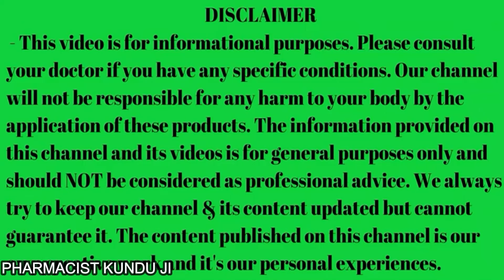वजन बढ़ाने की दवा- Paurush Jeevan Capsule | Paurush jiwan ke fayde aur nuksan | Paurush jiwan Review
वजन बढ़ाने की दवा- Paurush Jeevan Capsule | Paurush jiwan ke fayde aur nuksan | Paurush jiwan Review by Pharmacist Kunduji. You will know- Paurush Jeevan Capsule Use, Dose, Benefits, Side Effects.
Paurush Jiwan Capsules, Pack of 60
Paurush Jeevan Capsules (6 x 10 Caps) -Pack of 2 Bottles
In this video, you will know- पौरुष जीवन कैप्सूल के फायदे और नुकसान, Full Review, वजन बढ़ाने की आयुर्वेदिक दवा, पौरुष जीवन कैप्सूल ,वजन बढ़ाने की अचूक दवा, Paurush Jivan Capsule लेने का सही तरीका और कब तक लेना चाहिए ? Paurush jeevan capsule se kya hota hai.

⚡Video Time slot:
00:00 -01:09 Paurush Jeevan Capsule introduction
01:10 - 02: 13 Ingredients
02:14 - 03:42 Dose?
03:43-04:45 Benefits?
04:46-06:18  Side Effects?
06:19-07:22 Precaution?
07:23-08:40  FAQ
08:41-09:14 Final Discussion
Video Highlights-

paurush jeevan capsule
paurush jiwan capsules khane se kya hota hai
paurush jeevan capsule ke fayde
paurush jeevan
purus jivan kapsul

paurush jiwan capsule
paurush jiwan
paurush jeevan tablet
purush jibon tablet
पुरुष जीवन कैप्सूल

porush jevan
paurush jiwan capsule khane se kya hota hai
paurush jeevan capsule side effects
paurush jiwan capsule ke fayde

paurush jiwan capsule kitna din me asar dikhata hai
paurush jiwan capsule ladies kha sakta hai
paurush jiwan capsule kab lena chahiya

jivan purush

paurush jeewan capsule uses in hindi
paurush jeewan ke fayde
paurush jiwan capsules
jivan paurush capsule
purus jivan tablet
पुरुष जीवन टेबलेट
purusha jiwan capsule
jivan purush

paurush jiwan capsules ke fayde
paurush jiwan capsules use in hindi
paurush jiwan capsule in hindi side effects

paurush jiwan ke nuksan
pourush jeevan
paurush jiwan capsule kaise kam karta hai

paurush jiwan capsules benefits
paurush jiwan capsule kis kam mein ata hai

paurush jiwan capsule khaane se kya hota hai
paurush jiwan capsule ko kaise khaye
mote hone ki dawa

paurush jeevan capsule ke fayde hindi mein
paurush jeevan capsule ke side effect

jivan capsule
jeevan purush tablet
pursh jivan tablet
pourush jiban
jivan purush tablet
perfect capsule
nav paurush capsule
पुरुष जीवन
paurush jiwan ke fayde

weight gain journey
पौरुष जीवन कैप्सूल
Paurush jiwan capsule Review
Mote hone ka tarika, Mote hone ki tablet
wazan ko kaise badhayee
Paurush jiwan capsule side effects

☑️ पौरुष जीवन कैप्सूल की सावधानियां क्या है ?
अपने चिकित्सक द्वारा निर्धारित मात्रा अनुसार ही करे।

कैप्सूल को बिना तोड़े, कुचले, चबायें या चूसें एक बार में पानी के साथ पूरा निगलना चाहिए।

इसके 2 महीनों तक लगातार इस्तेमाल के बाद एक विराम की आवश्यकता होती है; जरूरत होने पर कुछ सप्ताह के बाद इसकी खुराक को पुनः शुरू किया जा सकता है।

गर्भावस्था,अतिसंवेदनशीलता, आदि स्थिति मे इसका सेवन करने से बचें है सेवन से पूर्व अपने चिकित्सक से परामर्श अवश्य करें।